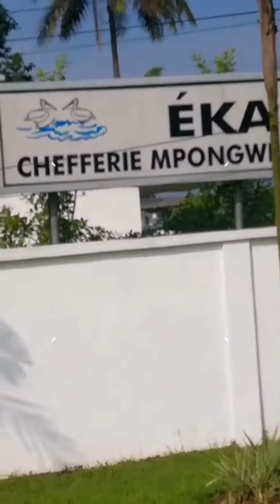Libreville, si belle, avec ses poubelles 😎